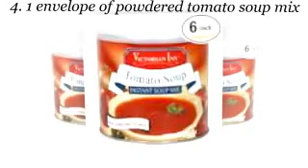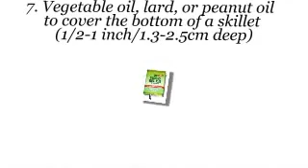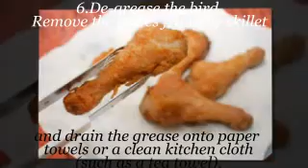How to make Kfc fried Chicken at home easy and fast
How to make Kfc fried Chicken at home ( fast and easy )
Enjoy your delicious recipe and please share and like the recipe if you found it delicious! Also never hesitate to tell us any comment in the comments below!

Ingredients
1. Your favorite chicken pieces

2. 1 1/2 cups (180 g) all-purpose flour

3. 1 packet of dry Good Seasons Italian Dressing (powder)

4. 1 envelope of powdered tomato soup mix

5. 2 or 3 eggs

6. 2/3 cup (160 ml) milk

7. 1 tablespoon black pepper

8. Vegetable oil, lard, or peanut oil to cover the bottom of a skillet (1/2-1 inch/1.3-2.5cm deep)

The procedures

1. Mix the batter. Beat the 2 or 3 eggs in a medium-large bowl you'll be dunking your chicken pieces in this. Add 2/3 cup milk, whisk to blend, and set aside

2. Mix the dry ingredients. In a large bowl, mix the soup mix, Italian dressing, black pepper, and flour together.

3. Coat the chicken. Take a piece of chicken and dip it into the batter. Then place it in the flour mixture and cover the chicken with it. Set the coated chicken aside.

4. Repeat for the remaining chicken. Continue coating each chicken piece until all portions are prepared.

5. Fry it up! Heat the oil in a large skillet until it shimmers but doesn't smoke—about 350°F/175°C. Using tongs, carefully place the chicken pieces skin-side down into the skillet and fry them over medium heat. Leave the pieces in there for about 25 to 30 minutes, turning and flipping occasionally. Add chili peppers for a spicier flavor.
Don't add the chicken until the fat is hot, otherwise you'll end up with greasy chicken.

6. De-grease the bird. Remove the pieces from the skillet and drain the grease onto paper towels or a clean kitchen cloth (such as a tea towel).

7. Finished. Serve with mashed potatoes, gravy, coleslaw, corn on the cob, homemade fries and a root beer for a real KFC-authentic meal.

kfc, kfc fried chicken, kfc recipes,kfc fried chicken recipe, fast recipes, fast food recipes, crispy chicken recipe,